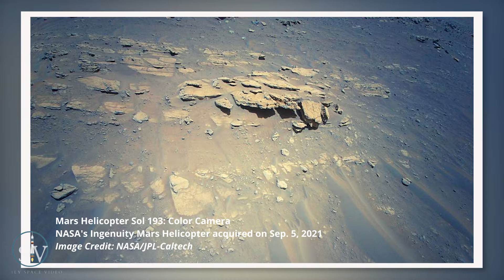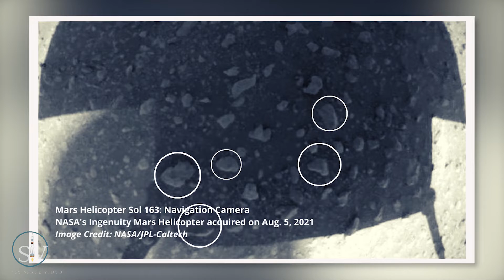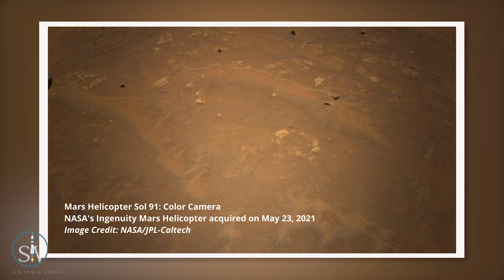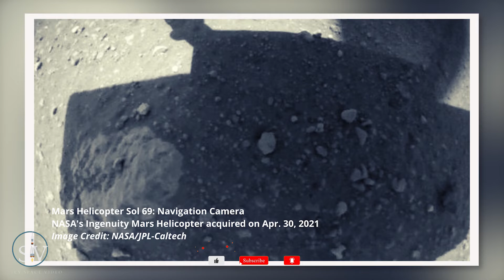[NASA- MARS] - Latest 4K Images of MARS by mars Rover news update Today | Mars missions 2022